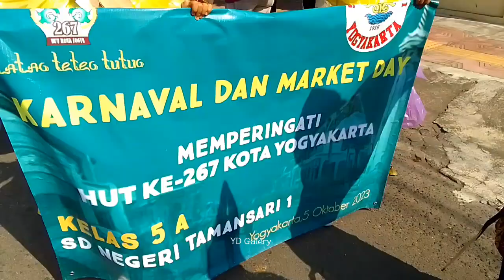SD TAMANSARI 1 || KIRAB HUT KOTA YOGYAKARTA KE-267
SD TAMANSARI 1
ACARA: KIRAB HUT KOTA YOGYAKARTA KE-267
HARI : KAMIS 5 OKTOBER 2023
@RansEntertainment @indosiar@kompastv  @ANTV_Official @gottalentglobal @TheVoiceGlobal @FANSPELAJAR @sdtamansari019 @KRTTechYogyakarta